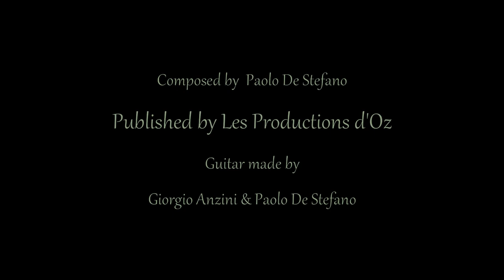Paolo De Stefano - INTROSPEZIONI - II "Dissolvenza"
Composer: Paolo De Stefano
Published by Les Productions d'Oz
Guitar made by Giorgio Anzini & Paolo De Stefano

STORIA DEI BRANI

L’idea di scrivere questo lavoro è nata da una situazione di disagio emotivo, vissuta in un periodo in cui mi sembrava di essere “immerso nella nebbia”; vivevo in uno stato di sospensione senza riuscire a trovare una via d'uscita.

Ho scritto quindi il primo brano (Sospensione) che rappresenta la nebbia, come “acqua sospesa nell’aria”.
Successivamente ho deciso di creare un “seguito”, scrivendo altri due brani, in modo da creare una sorta di “racconto musicale”.
Il risultato è la rappresentazione di tre fasi di un percorso, che parte da un momento di crisi per liberarsi in una danza, passando per una fase di meditazione e ricerca di nuovi orizzonti.

 DISSOLVENZA – “meditazione e ricerca”

Ho sviluppato tutto il brano su intervalli di seconda ascendenti, per rappresentare l’immagine della “nebbia che si dissolve”. Questo momento musicale simboleggia una fase di ricerca continua, di angoscia che piano piano si dissolve lasciando lo spazio alla consapevolezza.
Nella prima parte del brano, gli intervalli continuano a salire per poi ricadere su se stessi e ricominciare da capo, mentre nella seconda parte l’immagine della nebbia che si dissolve prende forma attraverso il continuo salire delle seconde verso il registro acuto e l’intensificazione emotiva della musica che, dopo il culmine, piano piano si calma lasciando spazio a una visuale libera e pulita verso nuovi orizzonti.

HISTORY OF THE PIECE

The idea of writing this work was born from an emotional discomfort, lived in a period of my life when I seemed to be “immersed in a fog”; I was in a state of suspension without being able to find a way out.

So I wrote the first piece (Sospensione) that represents the fog, as "water suspended in the air".
Later, I decided to create a "sequel", writing two more pieces, to create a sort of "musical tale".
The result is the representation of three phases of a journey that starts from a crisis moment and finish in a dance passing through a meditation phase and search for new horizons.

 DISSOLVENZA – “meditation and research”

I've developed the whole piece on “second ascending” intervals to represent the image of the "fog that dissolves." This musical moment symbolizes a continuous search phase, anxiety that slowly dissolves, leaving space for consciousness.
In the first part of the piece, the intervals continue to rise then fall back down and start over again, while in the second part the image of the dissolving fog takes shape through the continuous rise of the seconds towards the acute register and an emotional intensification that, after the culmination, slowly calms, leaving space for a clear and clean vision to new horizons.